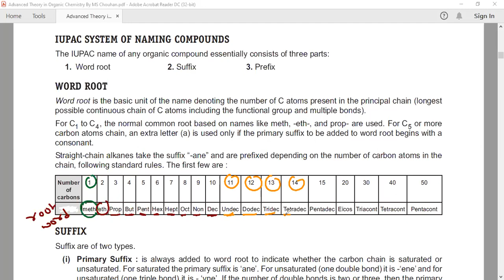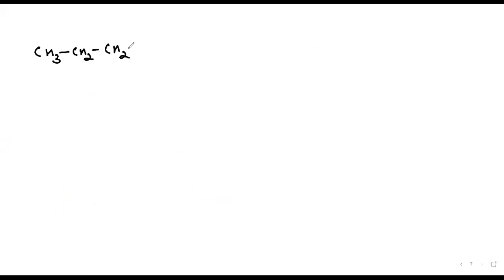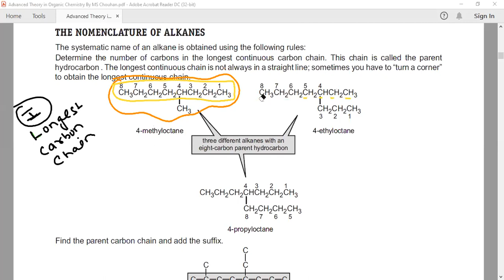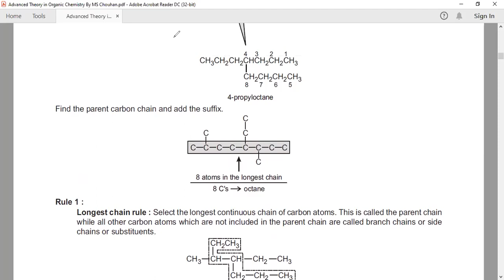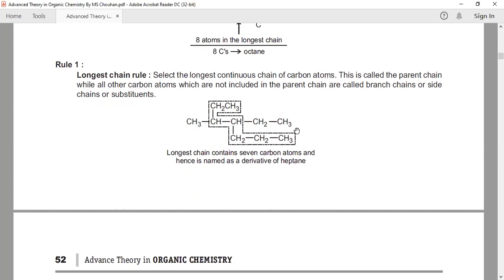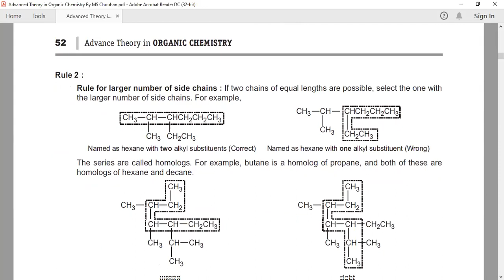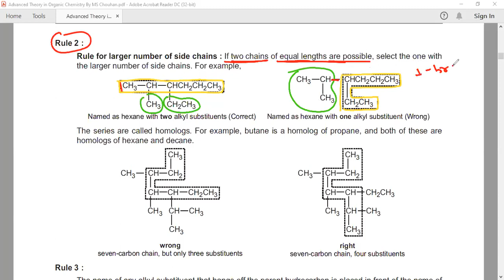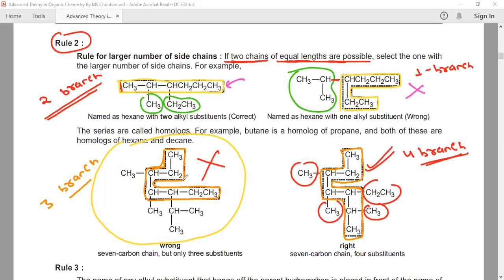IUPAC Nomenclature of Alkane L-1